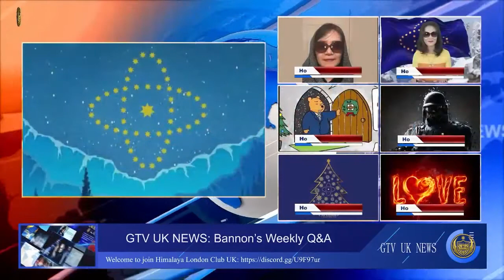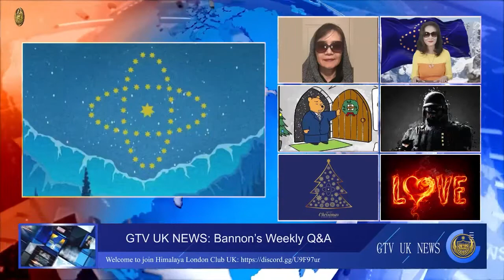Weekly Interview with Mr. Bannon (24/2/2021) (Full Version)